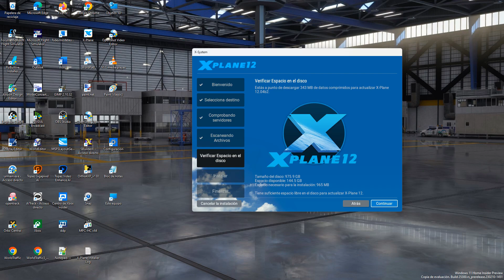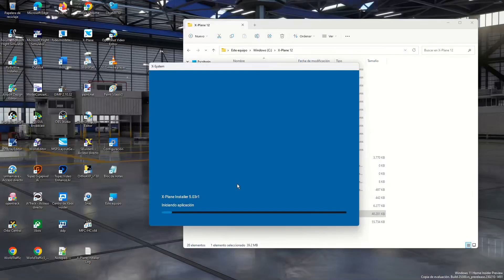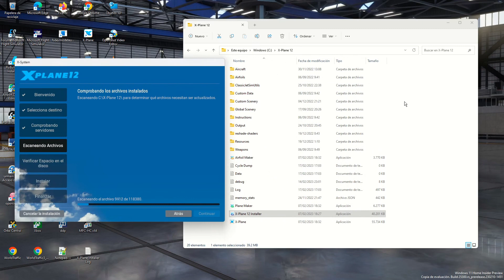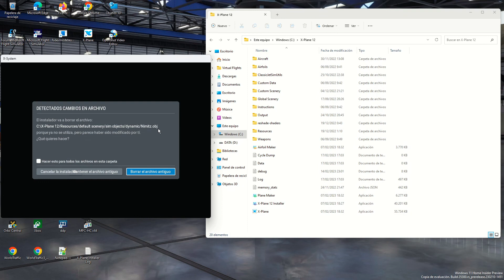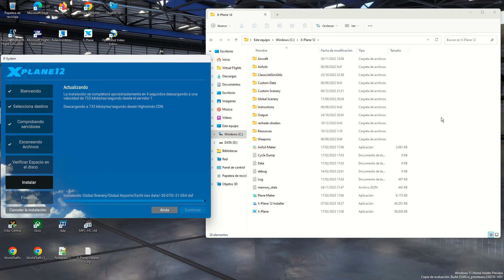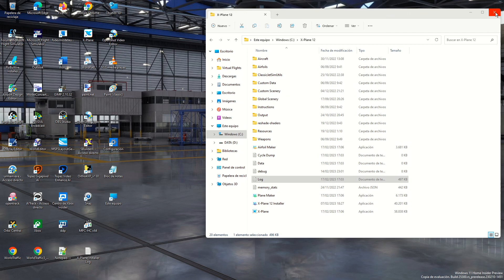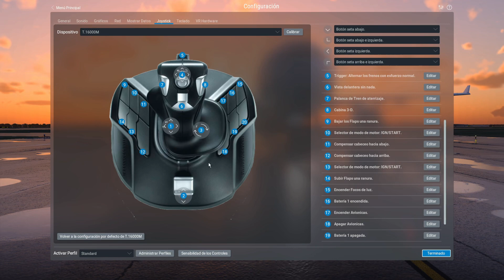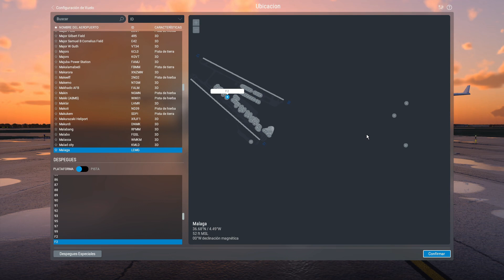Hoy tenemos una nueva actualización de X Plane 12 04b2 build 120401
Nuevamente tenemos una nueva actualización para X-Plane 12.04b2 (build 120401 Intel 64-bit Vulkan)